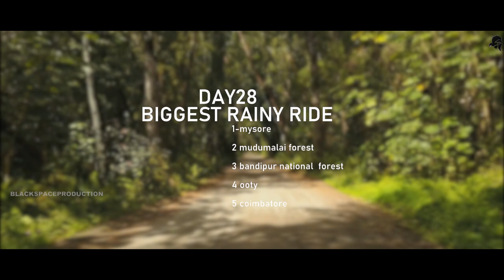day 28 -ooty-bandipur forest- coimbatore rainy time || vijayawada rider || 13500kms india bike ride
too much hardwork bayya